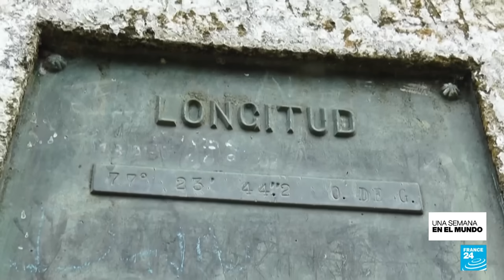Kamala Harris y la Convención Demócrata: ¿un cambio contundente en la carrera por la Casa Blanca?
Nos preguntamos sobre el cambio que Kamala Harris ha dado a la carrera por la Casa Blanca en esta edición de Una Semana en el Mundo. Además, queremos saber si el entusiasmo mostrado por su partido en la Convención Demócrata se contagiará al grueso de la sociedad estadounidense antes del 5 de noviembre. También abordaremos la gira de Antony Blinken por Medio Oriente y las negociaciones de paz en la Franja de Gaza, el inicio de los vuelos de deportación de migrantes desde Panamá y las presiones de la izquierda en Francia para que Emmanuel Macron nombre un primer ministro.